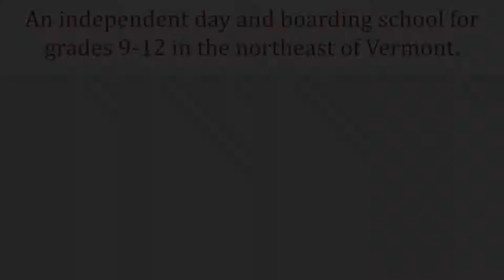Welcome to Lyndon Institute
Whether a student is getting hands-on experience in the classroom, in the workshop, on the playing fields, or in extracurricular activities, we believe that students learn "by doing" and we strive to offer multiple opportunities for our students to create, discover, make, build, and explore.

Our Admissions team will be happy to speak to you personally and welcome questions about our school.